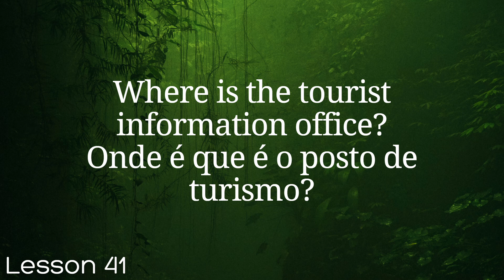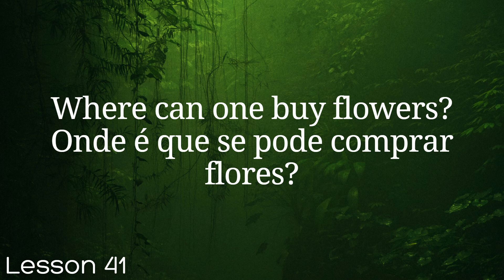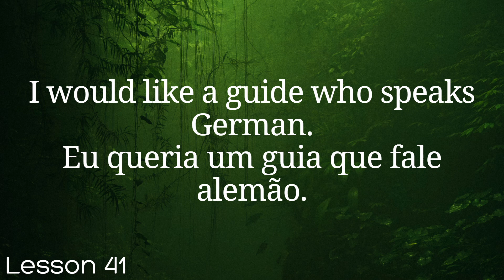All Portuguese in 100 Lessons. Learn Portuguese . Most important Portuguese phrases. Lesson 41